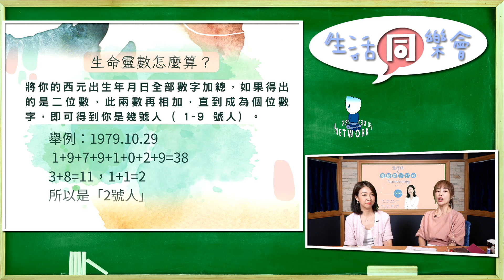飛碟聯播網《生活同樂會》蕭彤雯 主持 2023.11.02 從生命靈數看關係中的焦慮#生命靈數#焦慮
11月 02日 星期四

🎈男女大不同
主題：從生命靈數看關係中的焦慮
來賓：生命靈數專家 溫蒂姐

「相愛容易相處難。」
關係相處中，除了要了解對方之外，
也要覺察自己的性格以及各項特質，
今天來看看生命靈數1至9號人在關係中害怕失去什麼和期待。

‼️大臺北地區：FM92.1
‼️竹苗、花東地區：FM91.3
‼️中彰投、宜蘭地區：FM89.9
‼️雲嘉地區：FM90.5
‼️高屏地區：FM103.9
‼️澎湖地區：FM89.7